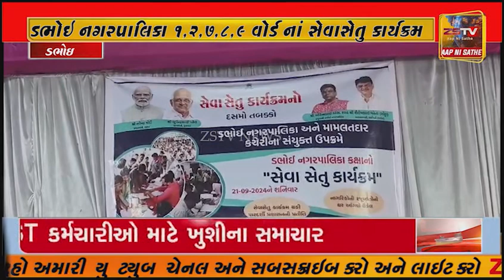ડભોઇ નગરપાલિકા 1,2,7,8,9 વોર્ડ નાં સેવાસેતુ કાર્યક્રમ ડભોઇ સત્તરગામ પટેલ વાડી ખાતે યોજાયો